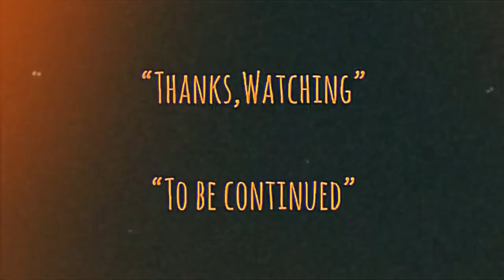| แซมมวลเอลแนะนำ | เซเว่น | SE7EN-1995 | MOOHAM Bros.TH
-แสบ
-sabsamuel
-sabsamuelkhamphiman

แซมมวลเอลแนะนำ | เซเว่น7 | SE7EN-1995 | MOOHAM Bros.TH.

เซเว่น-ชื่อตอนฉายโรงภาพยนตร์ในประเทศไทย
เซเว่น-7ชื่อไทยตอนออกแผ่นDVD
SE7VEN
พ.ศ. 2538/1995
ภาพยนตร์แนว ‧ อาชญากรรม/สืบสวน/ตื่นเต้น/ระทึกขวัญ/แอ๊กชั่น
99% ผชอบภาพยนตร์เรื่องนี้
คำอธิบายเซเว่น เจ็ดข้อต้องฆ่า เป็นภาพยนตร์แอคชั่น สัญชาติอเมริกา สร้างขึ้นเมื่อปี ค.ศ. 1995 กำกับโดย เดวิด ฟินเชอร์ นำแสดงโดย แบรด พิตต์, มอร์แกน ฟรีแมน, กวินเน็ธ พัลโทรว์, จอห์น ซี. แมคกินลีย์
วันที่ออกฉาย: 15 กันยายน 2538 (นครนิวยอร์ก)
ผู้กำกับ: เดวิด ฟินเชอร์
บทภาพยนตร์: แอนดรูว์ เควิน วอล์กเกอร์
รางวัลที่ได้รับการเสนอชื่อเข้าชิง: เอ็มทีวีมูวีอะวอดส์ สาขานักแสดงคู่หูยอดเยี่ยม, เพิ่มเติม
รางวัลที่ได้รับ: เอ็มทีวีมูวีอะวอดส์ สาขาภาพยนตร์ยอดเยี่ยม,
เอ็มทีวีมูวีอะวอดส์ สาขาภาพยนตร์ยอดเยี่ยม
พ.ศ. 2539
เอ็มทีวีมูวีอะวอดส์ สาขาสุดยอดดาวร้าย
พ.ศ. 2539 · เควิน สเปซีย์
London Film Critics' Circle Award for Actor of the Year
พ.ศ. 2539 · มอร์แกน ฟรีแมน
MTV Movie Award for Most Desirable Male
พ.ศ. 2539 · แบรด พิตต์
Seven (stylized as SE7EN) is a 1995 American neo-noir[3] psychological crime thriller film directed by David Fincher and written by Andrew Kevin Walker. It stars Brad Pitt, Morgan Freeman, Gwyneth Paltrow, Kevin Spacey, R. Lee Ermey and John C. McGinley. The film tells the story of David Mills (Pitt), a detective who partners with the retiring William Somerset (Freeman) to track down a serial killer (Spacey) who uses the seven deadly sins as a motif in his murders.
The screenplay was influenced by the time Walker spent in New York City trying to make it as a writer. Principal photography took place in Los Angeles, with the last scene filmed near Lancaster, California. The film's budget was $33 million.

Released on September 22, 1995 by New Line Cinema, Seven was the seventh-highest-grossing film of the year, grossing over $327 million worldwide.[2] It was well received by critics, who praised the film's dark style, brutality and themes. The film was nominated for Best Film Editing at the 68th Academy Awards, losing to Apollo 13.
Plot-
Soon-to-retire detective William Somerset is partnered with short-tempered but idealistic David Mills, who has recently moved to New York City with his wife Tracy. After forming a friendship with Somerset, Tracy confides to Somerset that she is pregnant and has yet to tell Mills, as she is unhappy with the city and feels it is no place to raise a child. Somerset sympathizes, having had a similar situation with his ex-girlfriend many years earlier, and advises her to tell Mills only if she plans to keep the child.

Somerset and Mills investigate a set of murders inspired by the seven deadly sins: a man forced to eat until his stomach burst, representing gluttony, and a defense attorney killed after being forced to cut a pound of flesh from himself, representing greed. Clues at the murder scenes lead them to a suspect's apartment, where they find a third victim, a drug dealer and child molester, strapped to a bed, emaciated but alive, representing sloth. The third victim is in critical condition and in no way would be able to answer any questions asked from Somerset and Mills. Daily photographs of the victim, taken over a year, show the crimes were planned far in advance.
Directed by
David Fincher
Produced by
Arnold Kopelson
Phyllis Carlyle
Written by
Andrew Kevin Walker
Starring
Brad Pitt
Morgan Freeman
Gwyneth Paltrow
John C. McGinley
Howard Shore
Cinematography
Darius Khondji
Edited by
Richard Francis-Bruce
Production
company
Cecchi Gori Pictures
Juno Pix
Distributed by
New Line Cinema
Release date
September 15, 1995 (Alice Tully Hall)
September 22, 1995 (United States)
Running time
127 minutes
Country
United States
Language
English
Budget
$33 million
Box office
$327.3 million